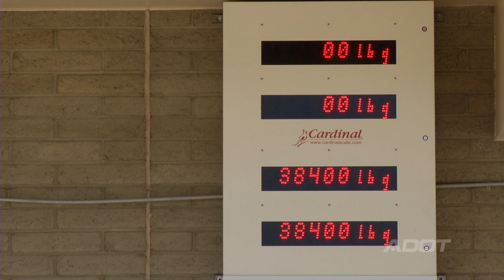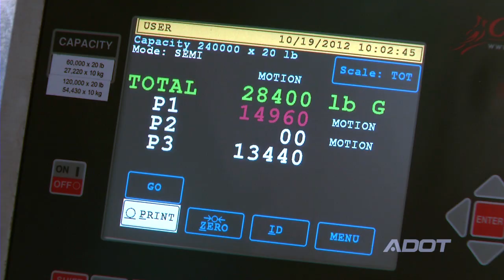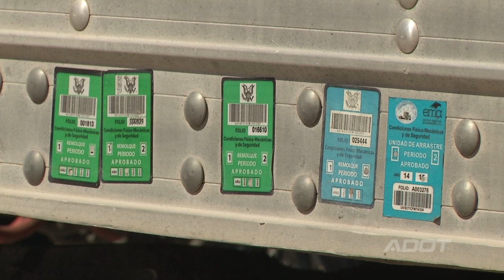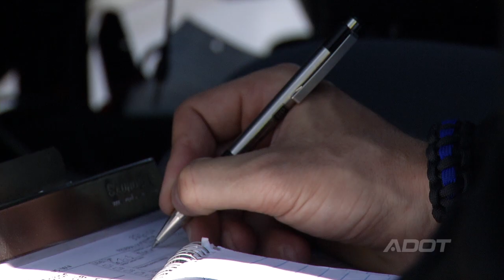Enforcement and Compliance Division 2017